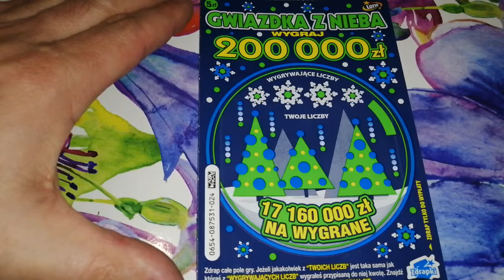GWIAZDKA Z NIEBA OD LOTTO